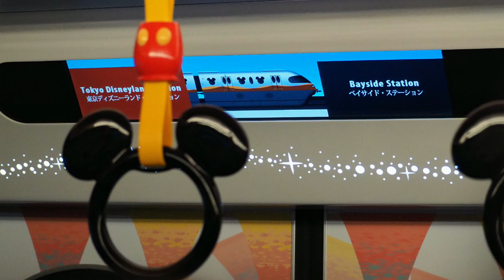ディズニーリゾートライン 車内放送 40周年ver[リビング・イン・カラー instver]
東京ディズニーリゾート開園40周年記念リゾートライナー「ドリームゴーラウンドライナー」で流れてるbgm[リビング・イン・カラー]を収録しました！
リゾートゲートウェイ・ステーション→東京ディズニーシー・ステーション
※直接収録のため、環境音やアナウンスが入ってしまってますが、ご了承ください。